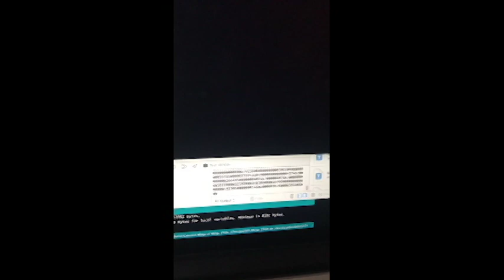Dragline Spider Silk Collection Automation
This video documents some of a 7 minute silk collection run that yielded roughly 20 meters of (3-5 micron diameter) dragline silk. Most of this footage is sped up, showing events at 400% of their recorded speed. The fiber being collected can typically hold 2 to 5 times the spider's body weight. The spider's physical size is proportional to its dragline silk's diameter. The electron microscope image shown in the thumbnail represents dragline silk from a large spider. Note how there are three different fibers making up the filament. Electron micrograph courtesy of Dr. Dave Menshew, Enochs Forensics/Biotechnology, and Hitachi.